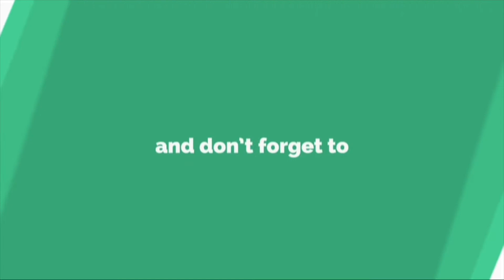Rooh Afza Sharbat Recipe in Telugu | రూహ్ అఫ్జా షర్భత్ | Refreshing Summer Drink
రూహ్ అఫ్జా షర్భత్ - Rooh Afza Sharbat Recipe in Telugu - Special Summer Drink
Rooh Afza Sharbat Preparation

Below Ingredients are used for Preparing Rooh Afza Sharbat at home
1) glass cold water or milk
2) tablespoons Rooh Afza
3) ice cubes
4) lemon
5) basil seeds
6) hamdard's Rooh Afza Sharbat